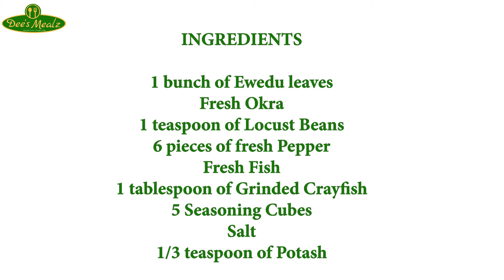How To Cook Okra/Okro Soup (Fresh Okra mixed with Ewedu Leaves)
Most of us know about or may have eaten Ewedu soup before. But do you know that you can mix your Ewedu leaves with Okro? I will be talking on how to do that today.

This soup is so tasty and natural. It can be used to eat food like Pounded Yam, Akpu, Eba, Tuwon Rice etc.

INGREDIENTS
1 bunch of Ewedu leaves
Fresh Okra
1 teaspoon of Locust Beans
6 pieces of fresh Pepper
Fresh Fish
1 tablespoon of grounded Crayfish
5 Seasoning cubes
Salt
1/3 teaspoon of Potash